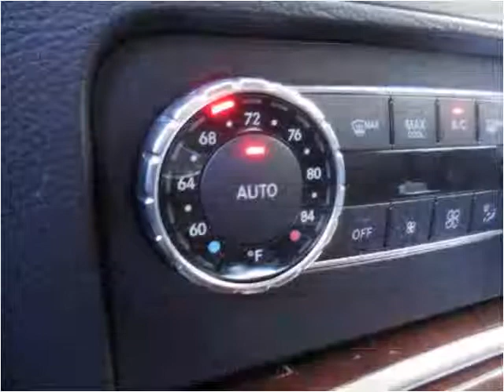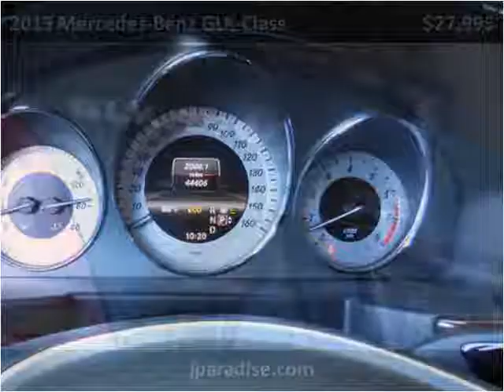2013 Mercedes-Benz GLK-Class Used Cars San Juan Capistrano C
This 2013 Mercedes-Benz GLK-Class is available from Paradise Automotive Group.